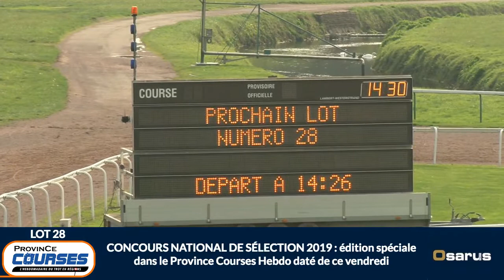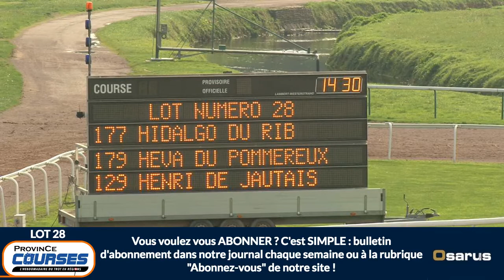Qualifications Lot 28 - Caen 23 10 2019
Les qualifications en LIVE grâce à notre partenaire OSARUS. Cliquez sur les noms des participants dans la colonne à gauche de la vidéo : accès aux fiches cheval & étalons. A revoir lot par lot, dans la rubrique vidéo, avec moteur de recherche par CHEVAL ou par ÉTALON.